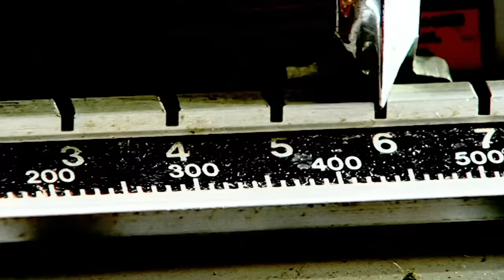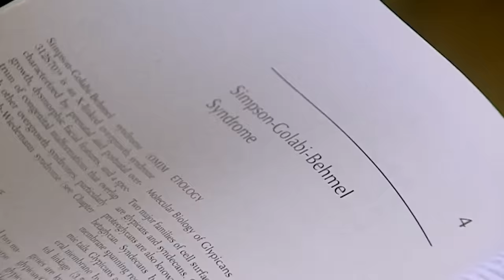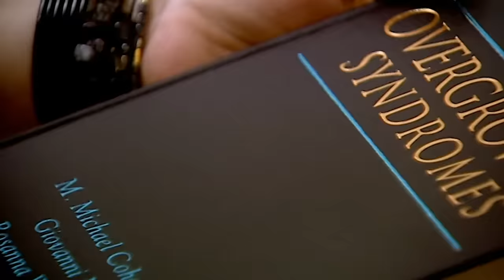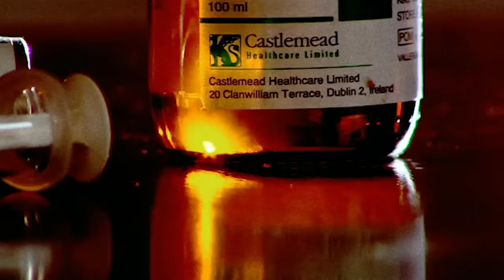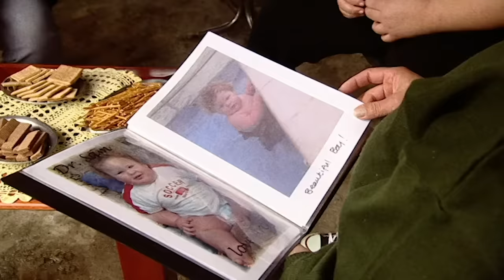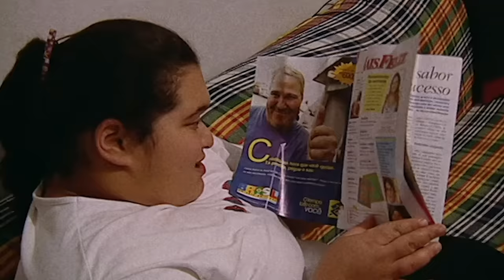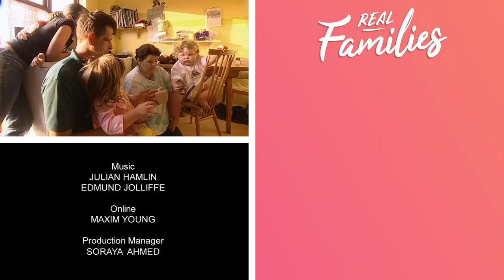Real Families: Inside the Life of Archie and His Rare Disease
Archie is just two years old and weighs almost six stone, or 84 pounds. He has a rare genetic disease called MOMO syndrome, which belongs to the family of overgrowth syndromes. This disease has only been diagnosed in four cases in the world. The name is an acronym of the four primary aspects of the disorder: Macrosomia (excessive birth weight), Obesity, Macrocephaly (excessive head size) and Ocular abnormalities.